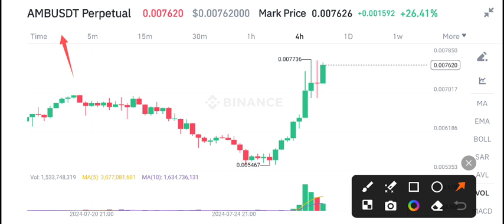Airdao News Today! AMB Coin Price Prediction Today! AMB Crypto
Queries Solved:
1.  today target
2.  price today
3.  price prediction
4.  token today target